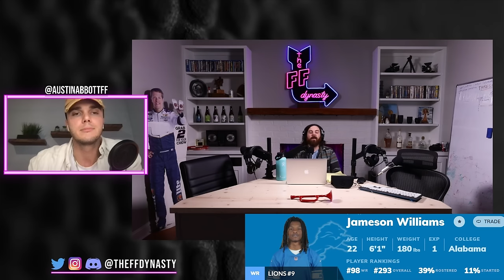BUY SELL HOLD Jameson Williams/Will Levis/Christian Watson/Jordan Love 2024 Dynasty Fantasy Football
We're back to address some difficult Dynasty Fantasy Football predicaments.  Are you in or out on the following players...Jordan Love/Christian Watson/Will Levis/Jameson Williams/Isiah Pacheo/Jerry Jeudy?  We dive in...check the timestamps for your pleasurrre

Be sure to hit our guy Austin up on the twitters @AustinAbbottFF

-Extra Shows
-ADP

0:00 - Intro
1:13 - Jordan Love
9:31 - Christian Watson
18:43 - Will Levis
28:41 - Jameson Williams
39:00 - Isiah Pacheco & Jerry Jeudy